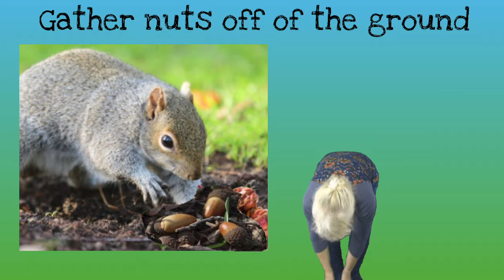Grey squirrel, swish your bushy tail! Sing and move with the squirrel! For kids aged 2 through 6.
Grey squirrel, swish your bushy tail! Sing and move with the squirrel!  For kids aged 2 through 6. This is my NEW  'Grey Squirrel '  with an added second verse and a video of an actual squirrel swishing its tail and crinkling its nose! "Grey Squirrel Swish Your Bushy  Tail" is another creative movement song I grew up with.  I added a second verse to this old-time favorite.
 One day I noticed a kind of reddish-brown squirrel while walking in the park.  Researching a bit on the color of squirrels I found the eastern gray squirrel has predominantly gray fur, but it can have a brownish color. The western squirrels appear in a variety of colors, which include black, gray, brown, cream, and red. I found such diversity in squirrels I never knew existed until creating this video. Thinking perhaps this song could be sung as well as 'Brown Squirrel'  or 'Red Squirrel'. There are even black squirrels in different areas of our country and worldwide.  I'm always one for changing the song, so add the squirrel's color in your area.  It's incredible how, as teachers of young children, we constantly learn and gain knowledge through our teaching.

Squirrel Activities

Squirrels In The Trees (for preschool and up)
Set up: Empty indoor or outdoor space
              Children divided into threesome
Specific Goal:  Spatial  Awareness, directionality, and Body Awareness
Procedure:
1)Two children join hands to form a Tree. The third child is 'The squirrel in the tree'.  Extra "Squirrels" are located within the space, though not in any 'Trees'.
2)The teacher calls out, "Run, Squirrels!" All "Trees raise their arms while all 'Squirrels attempt to locate in a Tree.
3)After several turns, rotate children so every child has a chance to be in a "Squirrel in the  Tree."

Squirrel Collecting Nuts Game
What you need:
nuts - (if no nut allergies at home or classroom) or any kind of object to pretend to be nuts, roll up the foil into balls, styrofoam peanuts, etc.
nests- Paper circles, rope, yarn, or collect twigs to make squirrel nests
Squirrels Collecting Nuts  (use collected acorns or  un-shelled nuts (if no nut allergies in the classroom or at home) or use
Children pretend to be squirrels gathering nuts (use some type of circle  (nest) for  “squirrels” to put their “nuts” in). This can be a game with music. When the music stops, the “squirrels” go “home” to a circle made from rope, yarn, etc. Take away one each time the music stops so that the “squirrels” have to share “homes.”

Squirrels Acorn Hunt
Children pretend to be squirrels and search for paper or real acorns (if they have no nut allergies at home or in the classroom) for a specified amount of time. Throw or scatter them and have children collect them in a bag. At the end of the time, count to see who has the most or how many each child has found.

Squirrel Counting Game
Cut 10 squirrels from paper. Label each from 1 to 10. Attach squirrels to a cup or bowl and have children feed the squirrels the correct number.

Lyrics
Gray squirrel, gray squirrel,   ( Hold hands close to chest like paws  moving up and down, left and right)
Swish your bushy tail.   ( (Wiggle your bottom, left and right 4 X))

Wrinkle up your funny nose,     (Wrinkle nose.)
Hold a nut between your toes. (Pretend to hold a nut in your paws.)

Scurry up trees,  (Scurry hands upward)
Scurry back down (Scurry hands downward toward the ground)
Gather nuts up off the ground (pretend to pick up nuts from the ground)